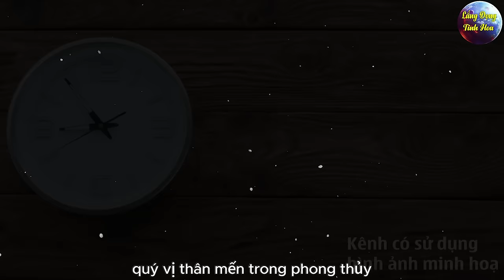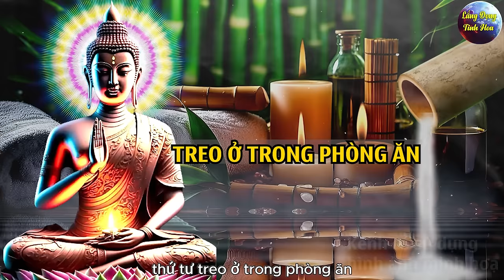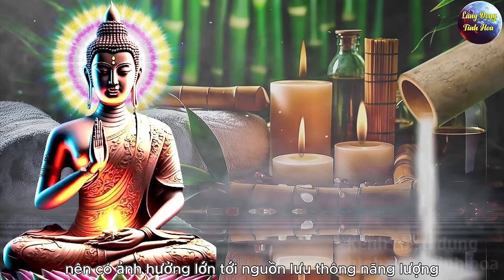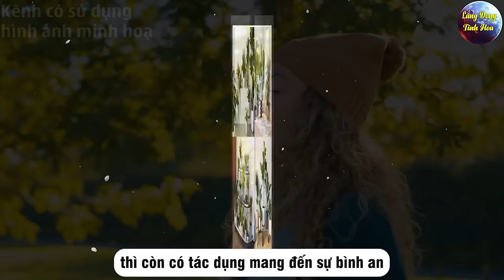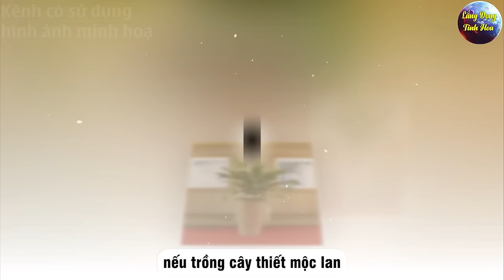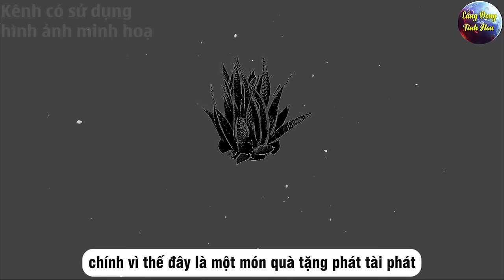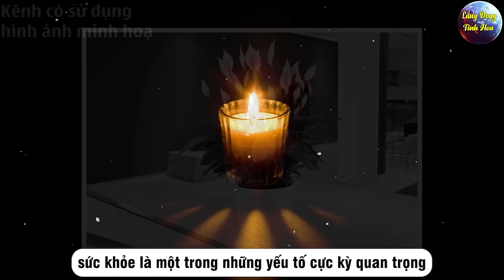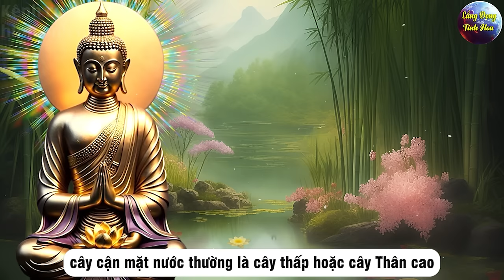5 Vị Trí ĐẠI KỴ Treo Đồng Hồ Khiến Bạn Nghèo Xơ Xác Tiền Bạc Đội Nón Ra Đi|LĐTH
Mô tả nội dung: 5 Vị Trí ĐẠI KỴ Treo Đồng Hồ Khiến Bạn Nghèo Xơ Xác Tiền Bạc Đội Nón Ra Đi|LĐTH
 Chào mừng đến với kênh Youtube Lắng Đọng Tinh Hoa, - nơi chia sẻ về triết lý cuộc sống và những giá trị tâm linh, văn hoá truyền thống đáng.
Vơi mong muốn truyền tải giá trị tinh hoa từ lời dạy Đức Phật. LẮNG ĐỌNG TINH HOA luôn mong muốn gửi đến khán giả những video bổ ích và giá trị nhất, giúp mọi người hiểu hơn về triết lý cuộc sống, phong thuỷ, tâm linh, phật pháp. LẮNG ĐỌNG TINH HOA luôn hiểu rõ về tầm quan trọng của đạo đức và luật nhân quả trong cuộc sống. Lắng Đọng Tinh Hoa giúp bạn trở nên tích cực và cảm thấy hạnh phúc trong cuộc sống.
Kênh mang đến những giá trị nhân văn, giúp bạn hiểu rõ hơn về cuộc sống và tìm kiếm sự bình an và cân bằng trong đời sống.
Lắng Đọng Tinh Hoa - kênh mang đến cho bạn những giá trị văn hoá tâm linh , phong thuỷ, và cuộc sống đích thực.
Video có thể có sử dụng nội dung chứa bản quyền dựa trên luật sử dụng hợp lý FairUse Mọi vấn đề vi phạm chính sách, nguyên tắc cộng đồng, luật bản quyền, xin liên hệ trực tiếp với chúng tôi qua email: © Các video trên kênh Lắng Đọng Tinh Hoa đã được đăng ký bản quyền với Youtube. Vui lòng không sao chép, re-upload dưới mọi hình thức!